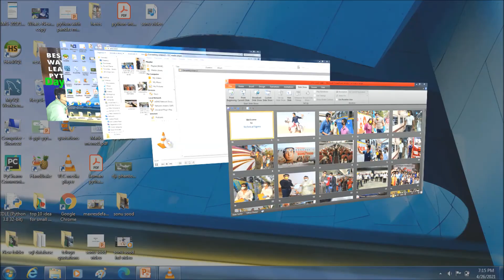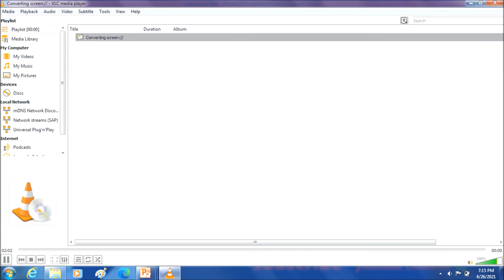Sonu Sood on launching his blood bank app: app named Sonu For You 2021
Bollywood actor Sonu Sood is going to launch what is expected to be India's biggest blood bank, through an app named Sonu For You. The app aims at connecting donors to those in urgent need of blood. As per the app, a donee can reach out to donors, and on receiving a request a donor can immediately reach the hospital and donate blood. Already being hailed as the country's biggest blood bank, Sonu For You promises to help patients with rare blood groups.